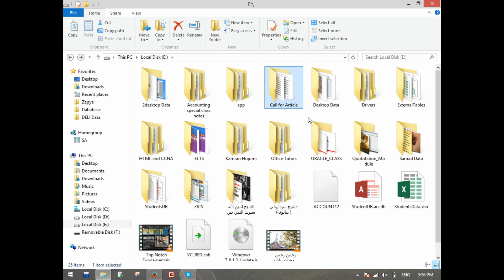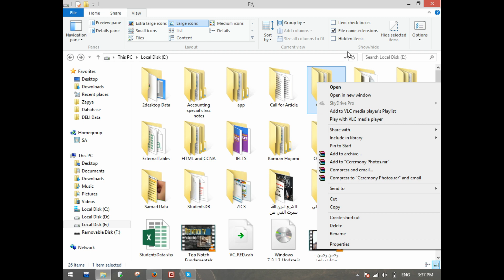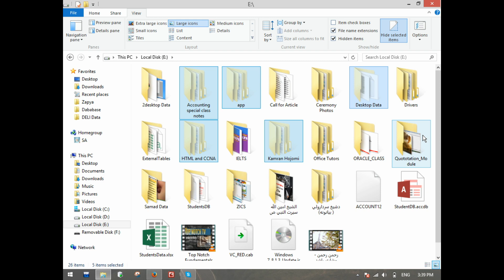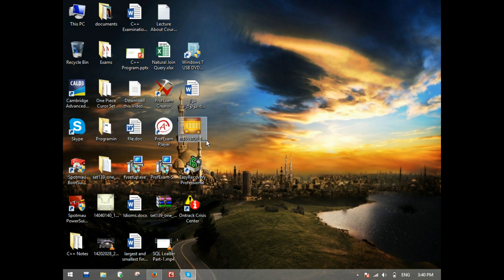Windows 8.1 Lecture - 6 | Control Panel | Folder Options | Adnan Technical Group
windows 8.1,
windows 8.1 product key,
windows 8.1 to windows 10 update,
windows 8.1 installation video,
windows 8.1 end of support,
windows 8.1 download and install,
windows 8.1 download,
windows 8.1 activator,
windows 8.1 vs windows 10,
windows 8.1 wifi not showing,
windows 8.1 product key activation free,
windows 8.1 to windows 11,
windows 8.1 activation key,
windows 8.1 activate windows hindi,
windows 8.1 automatic repair,
windows 8.1 automatic repair loop fix,
windows 8.1 activation key free,
windows 8.1 ad,
windows 8.1 activate windows product key,
windows 8.1 auto update off,
windows 8.1 all drivers download,
windows 8.1 animation,
activate windows 8.1 without product key,
api-ms-win-crt-runtime-l1-1-0.dll is missing windows 8.1 64 bit,
activate windows 8.1 pro build 9600,
automatic repair windows 8.1,
activate windows 8.1 pro without product key,
activate windows 8.1 product key,
activar windows 8.1 pro,
ativar windows 8.1,
automatic repair loop fix windows 8.1,
ativador windows 8.1,
windows 8.1 bootable usb flash drive,
windows 8.1 bluetooth not working,
windows 8.1 brightness not working,
windows 8.1 build 9600,
windows 8.1 bluetooth connection,
windows 8.1 black screen fix,
windows 8.1 bluetooth driver download,
windows 8.1 bluetooth,
windows 8.1 brightness unavailable,
windows 8.1 backup,
bluetooth not working on windows 8.1,
brightness not working in windows 8.1,
bootable usb windows 8.1,
bluetooth windows 8.1,
best free antivirus for windows 8.1,
best antivirus for windows 8.1,
bootable pendrive windows 8.1,
bluetooth driver for windows 8.1,
windows 8.1 crazy error,
windows 8.1 commercial,
windows 8.1 customization,
windows 8.1 custom os,
windows 8.1 connect to wifi,
windows 8.1 cannot connect to wifi,
windows 8.1 camera not working,
windows 8.1 clean install,
windows 8.1 classic theme,
windows 8.1 computer,
como activar windows 8.1,
como instalar windows 8.1,
como ativar o windows 8.1,
windows 8.1 drivers download,
windows 8.1 dark mode,
windows 8.1 download google drive link,
windows 8.1 dark theme,
windows 8.1 defender turned off,
windows 8.1 display resolution problem,
windows 8.1 destruction,
windows 8.1 debloat,
windows 8.1 desktop,
download windows 8.1,
downgrade windows 10 to windows 8.1,
download windows 8.1 disc image (iso file),
d3d12.dll missing windows 8.1,
driver power state failure windows 8.1,
driver pack installer for windows 8.1,
disk 100 windows 8.1 fix,
windows 8.1 eol,
windows 8.1 error,
windows 8.1 end of support goanimate,
windows 8.1 end of support message,
windows 8.1 end of support 2023,
windows 8.1 enterprise,
enter the product key to activate windows 8.1,
end of support for windows 7 and windows 8.1,
error code 0x800f0906 windows 8.1 fix,
error c00034 windows 8.1,
ethernet limited connection windows 8.1,
ei.cfg windows 8.1,
ethernet doesn't have a valid ip configuration windows 8.1,
express settings windows 8.1,
end of support windows 8.1,
error code 0xc00000e9 windows 8.1,
windows 8.1 forgot password,
windows 8.1 features,
windows 8.1 factory reset,
windows 8.1 format,
windows 8.1 fortnite,
windows 8.1 factory reset not working,
windows 8.1 faster,
windows 8.1 foreground sound,
windows 8.1 free product key,
free antivirus for windows 8.1,
format windows 8.1,
factory reset windows 8.1,
fatal error c00000d34 applying update operation windows 8.1,
forgot password windows 8.1,
free windows 8.1 product key,
finalizing your settings windows 8.1,
fix limited wifi connection problem in windows 8.1,
features of windows 8.1,
from windows 8.1 to windows 10,
windows 8.1 gaming,
windows 8.1 gaming performance,
windows 8.1 graphics driver download,
windows 8.1 ghost spectre,
windows 8.1 gta 5,
windows 8.1 graphics settings,
windows 8.1 game lag fix,
windows 8.1 graphics driver update,
windows 8.1 gpt partition error,
goto pc settings to activate windows 8.1,
goodbye windows 8.1,
gpedit.msc windows 8.1 missing,
go back to windows 8.1 from 10,
gta vice city download pc windows 8.1,
generic bluetooth adapter not working windows 8.1,
graphics driver for windows 8.1 pro 64 bit,
graphics settings windows 8.1,
gta 5 windows 8.1,
gta san andreas windows 8.1 download,
windows 8.1 how to connect to wifi,
windows 8.1 hotspot settings,
windows 8.1 how to install,
windows 8.1 hanging problem,
windows 8.1 headphones not working,
windows 8.1 hacks and tricks,
windows 8.1 how to reset your pc,
windows 8.1 hdmi to tv not working,
windows 8.1 how to connect bluetooth,
windows 8.1 history,
how to upgrade windows 8.1 to windows 10,
how to install windows 8.1 from usb,
how to activate windows 8.1,
how to install windows 8.1,
how to install windows 8.1 without product key,
how to install windows 8.1 without cd or usb,
how to reset windows 8.1,
how to update windows 8.1,
how to download windows 8.1 iso file,
how to activate windows 8.1 pro build 9600,
windows 8.1 install,
windows 8.1 install without product key,
windows 8.1 in 2023,